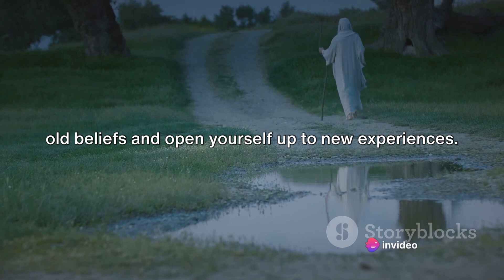Clayton Bigsby Meets Forrest Gump: A Comedy of Contrasts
Watch as the blind black white supremacist Clayton Bigsby from the Dave Chappelle show encounters the lovable Forrest Gump in this hilarious comedy sketch. As these two unlikely characters come together, they discover the absurdity of their differences and the power of friendship. Get ready for laughs, lessons, and unexpected moments!”